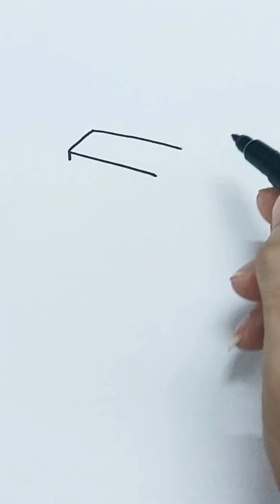skibidi toilet zombie